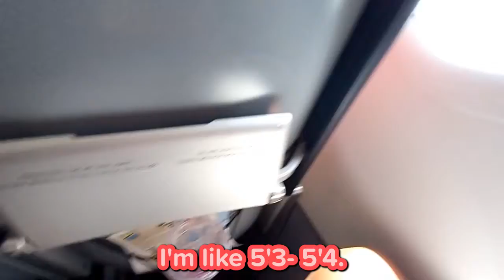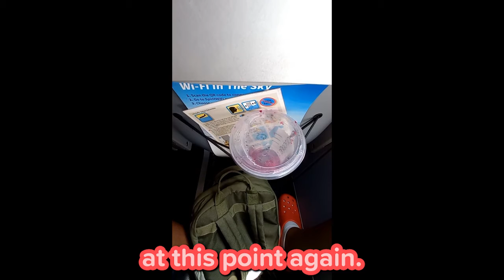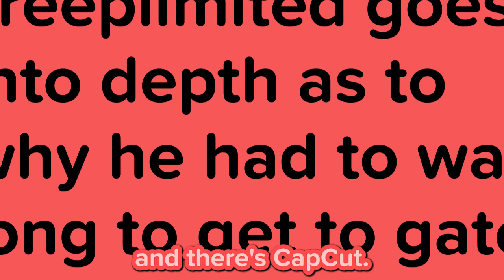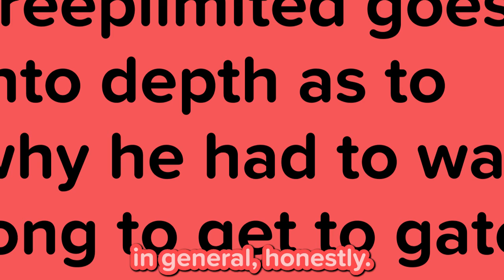flying to myrtle beach be like [Manchester, NH- Myrtle Beach, SC]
the long awaited video that you have been waiting for
also sorry for being inactive for a couple weeks, i didnt expect me to be that busy
this is not a gaming video